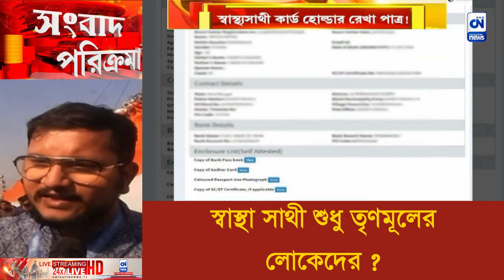স্বাস্থা সাথী শুধু তৃণমূলের লোকেদের? I ক্যালকাটা নিউজ ডিজিটাল